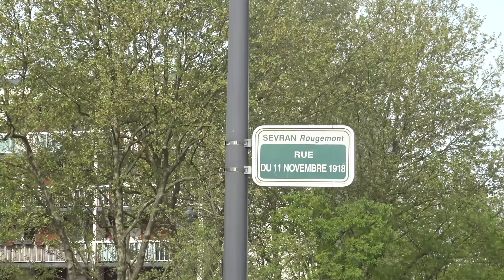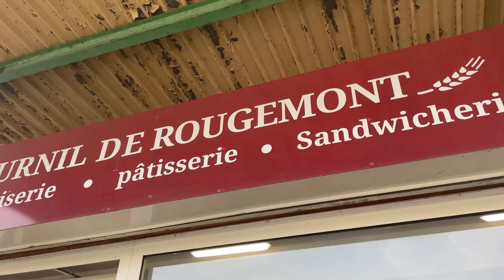GabMorrison - Visite de Sevran Rougemont avec Zino du Hall 14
Salut tout le monde aujourd'hui on est dans le quartier Rougemont à Sevran avec Zino du Hall 14, le groupe qui rassemble plusieurs rappeurs comme Kalash Criminel, Kifa ou encore Stilday

☞ Gabriel Morrison ☜